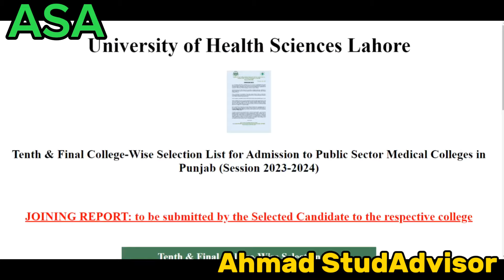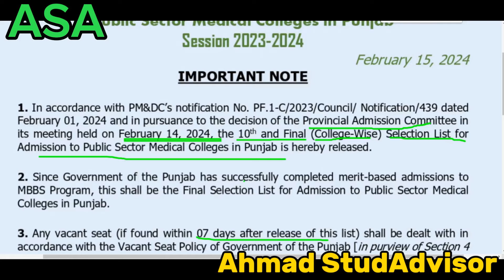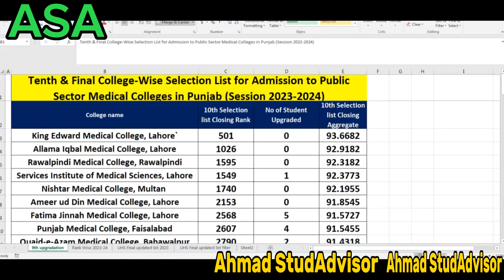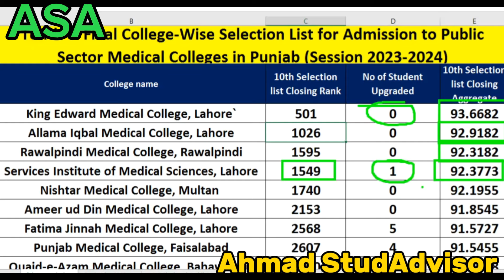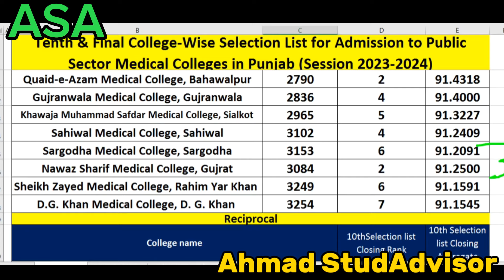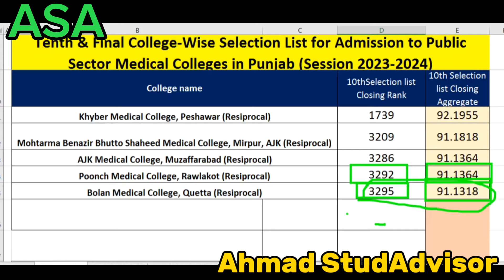UHS 10th & Final Selection College Wise list for MBBS | UHS final Merit list MBBS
UHS 10th Selection College Wise list for MBBS
UHS 10th UGRADATION LIST FOR MBBS
UHS final Selection College Wise list for MBBS
UHS final UGRADATION LIST FOR MBBS
uhs upgradation list, uhs upgradation list 2023, uhs latest update, uhs mdcat latest update, uhs mbbs bds upgradation list, uhs new list, uhs final list, uhs private list
UHS College-Wise Selection List for Admission to Public Sector Medical Colleges in Punjab (Session 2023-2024),
BDS 1ST MERIT LIST UHS | UHS BDS MERIT LIST | BDS MERIT LIST 2023
uhs bds closing merit 2023, uhs bds closing merit 2022, bds merit list 2023 government,
Bds merit list, uhs bds merit list, bds merit list 2023 government, uhs private medical college merit list 2023, uhs private merit list 2023,